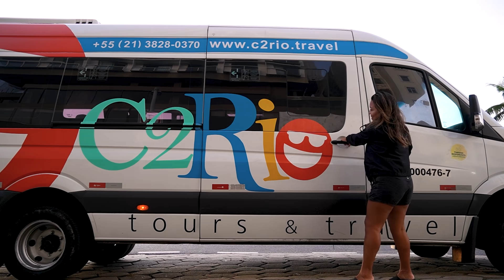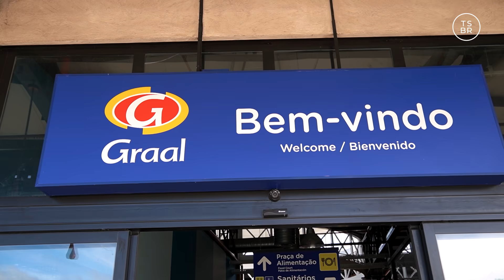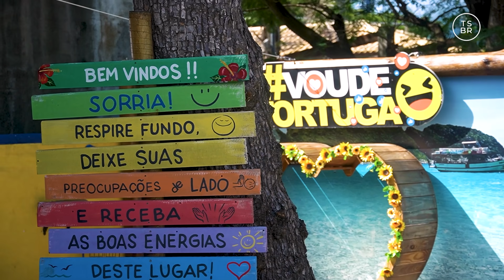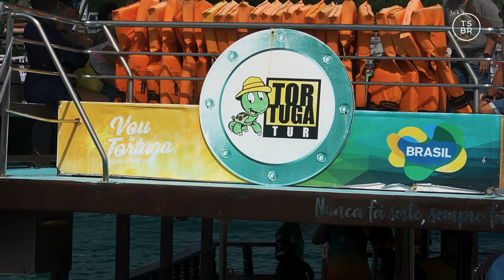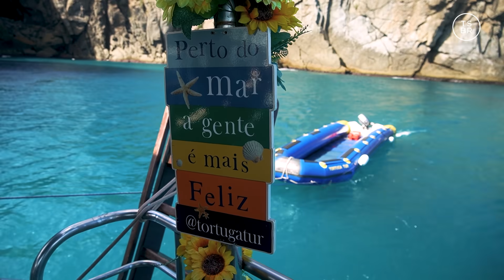PASSEIO DE 1 DIA EM ARRAIAL DO CABO | BATE E VOLTA SAINDO DO RIO DE JANEIRO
Arraial do Cabo é um paraíso! Praias lindas de areia branca e fininha, água super transparente com uma coloração incrível, montanhas cobertas de floresta… é um cenário maravilhoso que merece ser explorado por vários dias, mas muitas pessoas não têm esse tempo todo!

Um passeio muito procurado por quem visita a cidade do Rio de Janeiro é um bate e volta em Arraial do Cabo com passeio de barco. Vocês sempre nos fazem perguntas sobre esse passeio então resolvi fazer esse vídeo para tirar todas as dúvidas!

Valor: Adulto R$270,00
Crianças (5 - 10 anos) 170,00
*crianças até 4 anos não pagam.

Saídas diárias!
Inclui: transporte ida e volta dos hotéis do Rio, passeio de barco, almoço e guia de turismo 😉